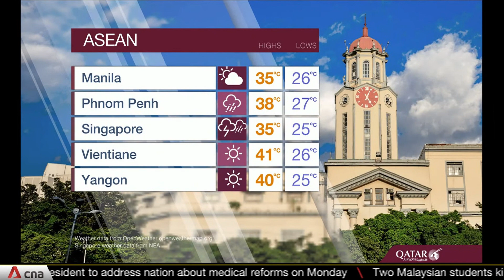CNA - Weather APR 1, 2024